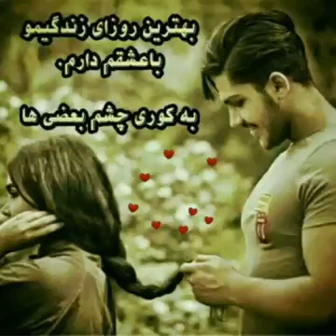🎵 Туро 🌹 дар 💝 хоб 🥀 дидам 🌺 / Бехтарин 👍🏻 суруди Афгони 🇦🇫/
Да канал обуна шуданро фаромуш накунен

Лайка я лагат бзанен

Да каментаря фикротона нависен
Фикрхойи шумо ба мо мухим аст 🙏🏻🙏🏻🙏🏻